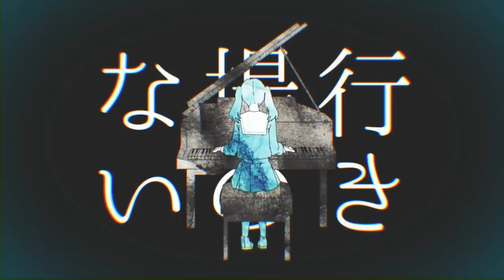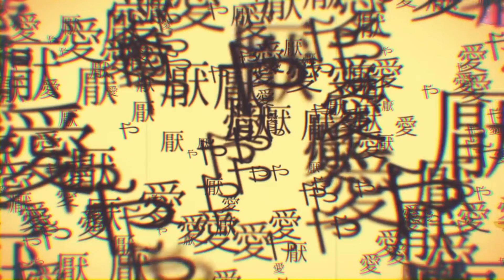Delusion Sensation Compensation Federation | Nightcord at 25:00 (ENG/INDO SUB)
Game: Project SEKAI COLORFUL STAGE! feat. Hatsune Miku
Title: Mousou Kanshou Daishou Renmei (MKDR)
English Title: Delusion Sensation Compensation Federation (DSCF)
Unit: 25-ji, Nightcord de. / Nightcord at 25:00
Singer(s): Yoisaki Kanade (CV: Kusunoki Tomori) & Shinonome Ena (CV: Minori Suzuki)
Virtual Singer(s): Hatsune Miku
Composer: DECO*27
Translation: bluepenguin